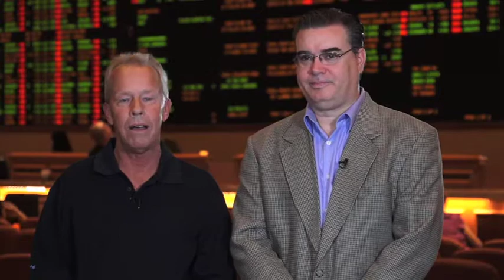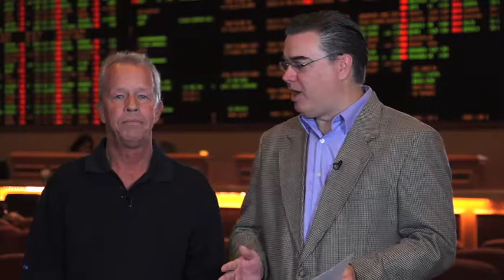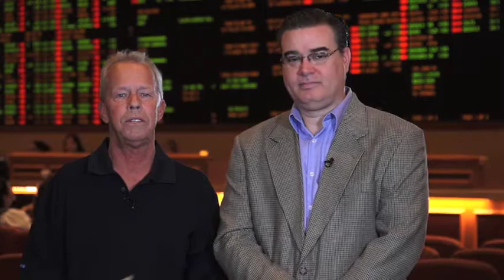Spurs @ Heat, Game 7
Linemakers Rick and Micah talk NBA Finals action with Spurs @ Heat.